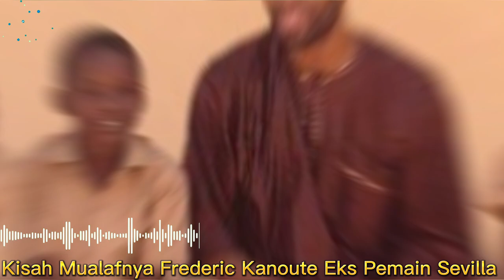Kisah Mualafnya Frederic Kanoute Eks Pemain Sevilla, Mempunyai Hobi Bangun Masjid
Pada video ini menceritakan Kisah Mualafnya Frederic Kanoute Eks Pemain Sevilla, Mempunyai Hobi Bangun Masjid. Inilah kisahnya!